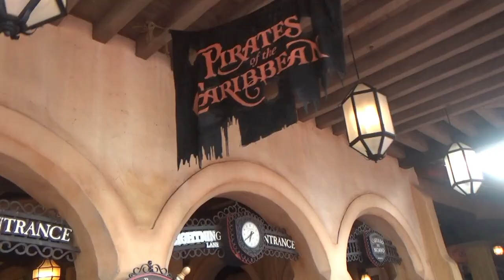Disneyworld Florida | Part 8 | Magic Kingdom ferries, downpours and stupid balloons.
Our last day at Disneyworld, and we took both the monorail AND the ferry to get into Magic Kingdom.

We also caught the rarely seen Rainy Day Parade, sheltered from yet another downpour and endured yet more poor Firework Display etiquette from a clueless stranger. Seriously, there are thousands of people behind you, don't be a dick.

After this, we're off to explore West Palm Beach!